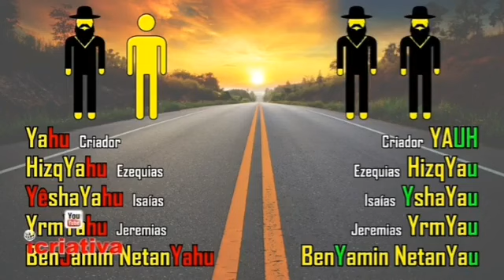JOELSON SANTOS - PRONUNCIA DOS NOMES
HEBRAICOS